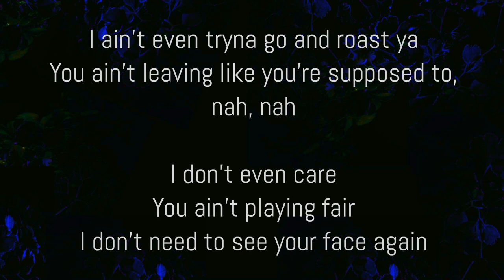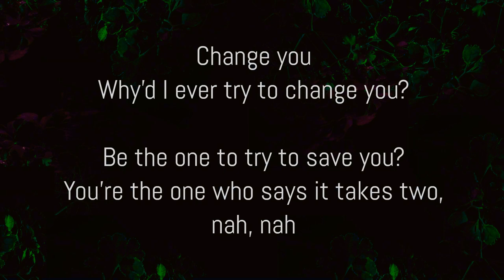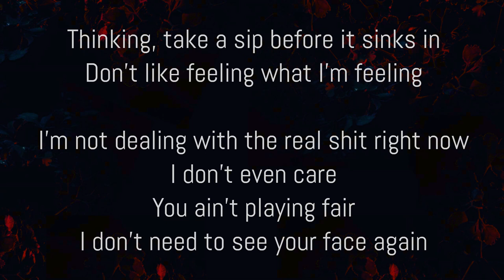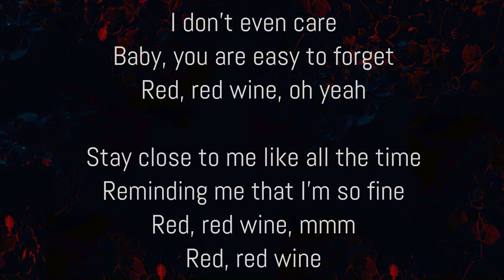Red wine - Tia Tia ( Lyrics )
LYRICS:

Red red wine, oh yeah
Stay close to me like all the time
Reminding me that I’m so fine
Red red wine
Mmmmmmm

Told ya
I’m not saying that I told ya
But the minute you and me were over
Put my feelings on a poster, na na

Colder
Babe you’re living in the polar
I ain’t even tryna go and roast ya
You ain’t leavin like you supposed to, na na

You ain’t playing fair
I don’t need to see your face again
I don’t even care
Baby you are easy to forget

Red red wine
Mmmmmmm

Change you
Why’d I ever try to change you
Be the one to try to save you
You’re the one who says it takes two, na na

Thinking
Take a sip before it sinks in
Don’t like feeling what I’m feeling
I’m not dealing with the real shit right now

Red red wine
Mmmmmmm

This video's for learning and entertainment purposes only !

If the owners wanna remove this video